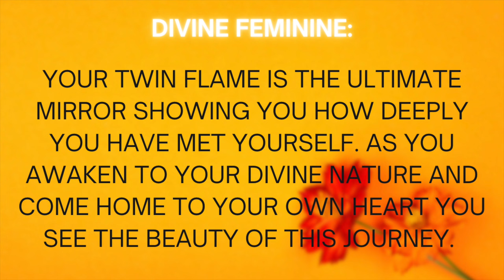DIVINE FEMININE 🌸 Revealing the True Purpose of Meeting Your Twin Flame: Divine Feminine Journey ∞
In this video, you'll discover the true purpose of meeting your twin flame as a divine feminine on this journey.